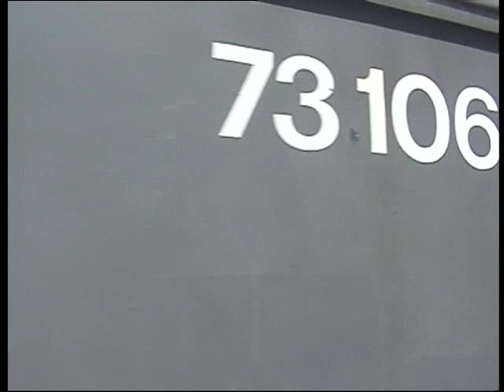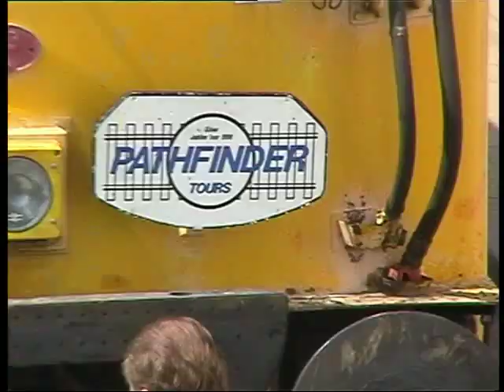Class 73's on Weymouth Quay Tramway, 2/5/99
73106 and 73138 go down the Quay on a Pathfinder Tours excursion at the Spring Bank Holiday weekend - result glorious mayhem! It's amazing that no one fell under the wheels.